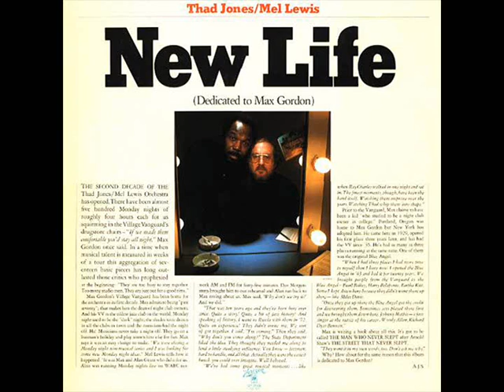Thad Jones/Mel Lewis - Love And Harmony